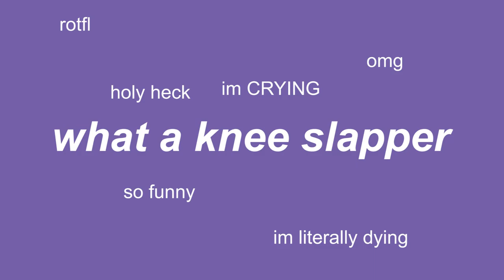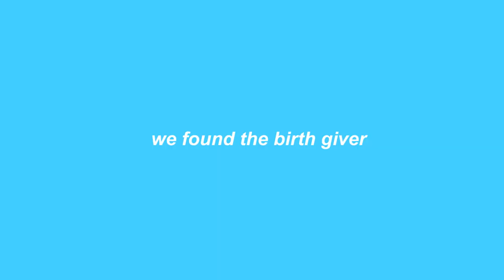my thoughts on EMMA CHAMBERLAIN...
I think about how weird it is every day that I decided to edit my videos like this, only to later find out i was doing the same thing as YouTube's next viral creator. I just want my (small) (in fact tiny) audience to know that I am not trying to copy her. Thx imma go eat a bagel

yeeter skeeter pumpkin eater.